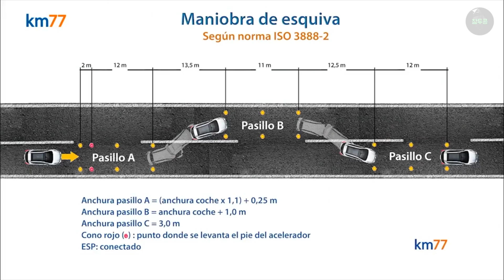모델Y의 순간 돌발사고 회피력 Moose Test 안전 최고 등급 / 고라니 회피능력치 🔝/ SUV 토크, 출력, 안전성등 최고 능력 테슬라 모델Y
최근 중국에서 테슬라 모델Y가 순간 사고에서 회피하는 능력이 목격되어 주목을 받았습니다. 갑자기 튀어나온 차량에 엄청난 출력과 토크로 그 순간을 모면하는 영상이 공유되며 전기차 특히 테슬라의 놀라움을 다시한번 보여주는 계기가 됐습니다.
때론 순간 엄청난 파워가 사고의 순간에서 위기를 모면하게도 해주는 좋은 예시 인것 같네요.
흔히 도로에서 로드킬로 무스나 고라니 같은 동물들이 나와 순간 위험한 상황에서 차량의 롤링과 순간적인 파워가 위기를 모면하게 할 수도 있습니다.